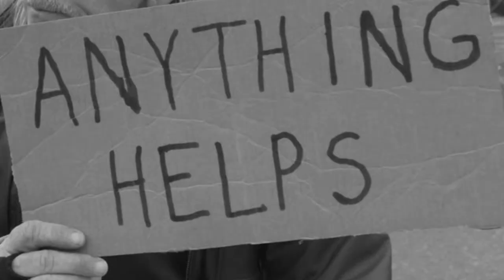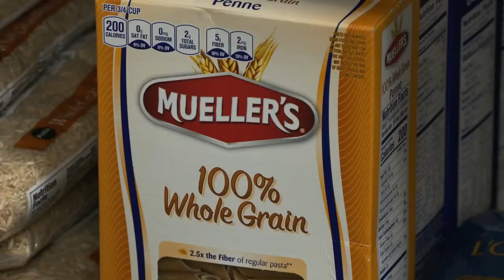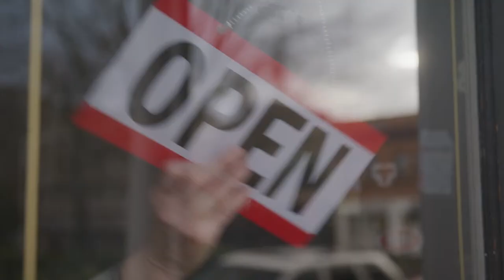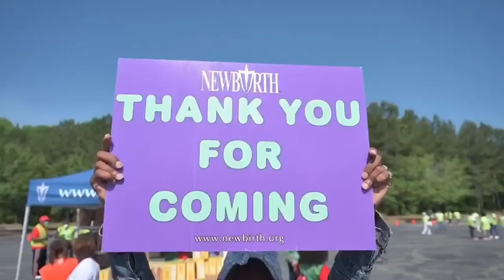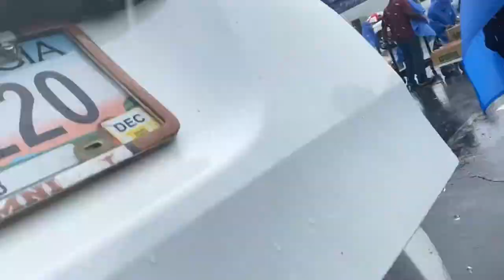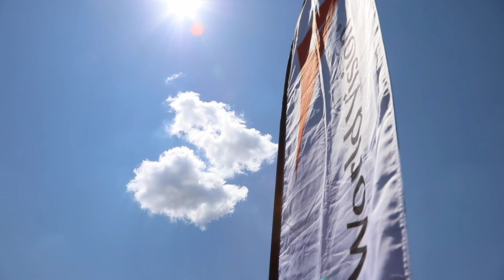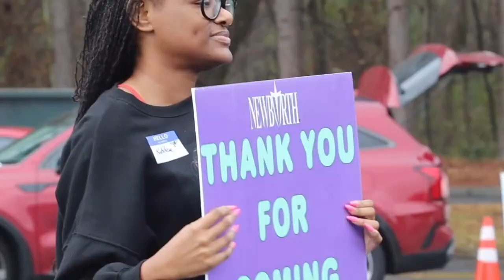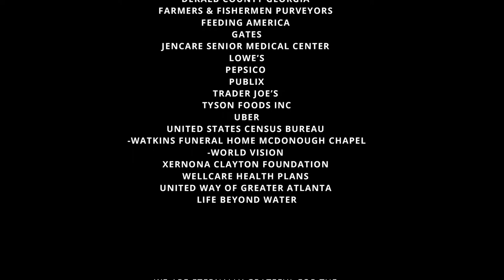Road To One Million: A King's Table Documentary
Executive Producer
Dr. Jamal Bryant

Devan Carter
Director

1st Assistant Director
Director of Photography
Antonio Moses

2nd Assistant Director
Kayla Walton

Post-Production Supervisor
Michelle Adeyemo

Producer
Dr. Carla Stokes
Pastor Khalis Lemons

Associate Producer-
Kerrie Pabon

Editors-
Bryan Wallace
Zamar Allen

Acknowledgements:
New Birth Missionary Baptist Church
Dr. Jamal Bryant, Senior Pastor
Pastoral Team and Senior Executive Leadership
New Birth Staff
New Birth Congregation

The King’s Table Board of Directors
Maurice Waddell
Adolphus Armstrong
Dr. Carla A. Stokes
Martha Brooks
Nate Butler
Demetra Morgan

The King’s Table Director
Kerrie Pabon

The King’s Table Staff
Zieda Muhammad
Diana Williams
Felicia Cannon
Melvin Fletcher

The King’s Table Volunteers

Special thanks to:
Congressman Hank Johnson
4th Congressional District of Georgia

DeKalb County CEO Michael Thurmond and the Board of Commissioners

World Vision
Feeding America
Atlanta Community Food Bank

We are eternally grateful for the contributions, financial donations and resources provided by our corporate sponsors, supporters and community partners.

Filmed on location at:
Stonecrest, GA

Greater Solid Rock Baptist Church
Riverdale, GA

The City of Atlanta